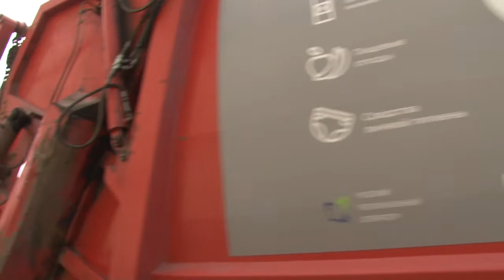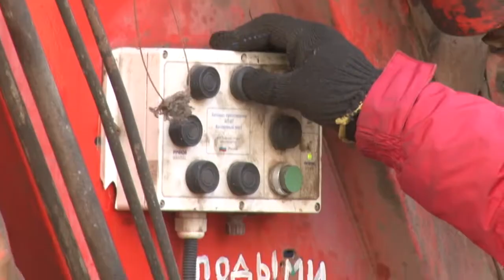Нагрузка возросла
Карантин – не для них. Водители мусоровозов по-прежнему на рабочих местах. После ввода режима самоизоляции количество мусора увеличилось примерно на 30%.